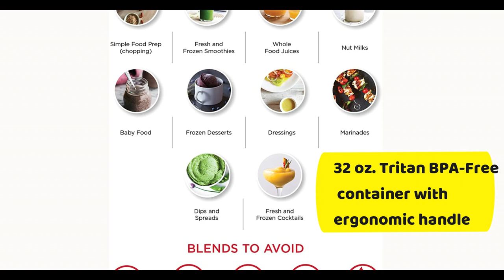Vitamix ONE, Black (067892)|| best juicer & belender review 2023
Product title:
Vitamix ONE, Black (067892)

Product description :
Brand Vitamix
Color Black
Product Dimensions 7"D x 8.13"W x 16"H
Streamlined design that won’t take up much space in your kitchen.
Makes amazing smoothies, sauces, dips, frozen desserts and much more. Not intended for hot soups or ultra-thick nut butters.
32 oz. Tritan BPA-Free container with ergonomic handle. The Vitamix ONE is not currently compatible with other Vitamix containers.
Powerful motor easily breaks down tough veggies, frozen fruit, and more.
One simple dial does it all. For best results, start the blender, then quickly ramp it to high.
Tamper gets tough blends moving by pushing ingredients into the blades.
100th anniversary commemorative blender
What Comes in the Box: 32-ounce Container, Motor Base, Mini-Tamper.
We slimmed down our classic Vitamix to give you more counter space, but left plenty of room to play. It’ll blend tough, fibrous fruits and veggies into smoothies, dressings, sauces, purees, & frozen desserts. This container makes amazing smoothies, sauces, dips, and frozen treats, but is not intended to be used for hot soups, nut butters, or grinding grains.